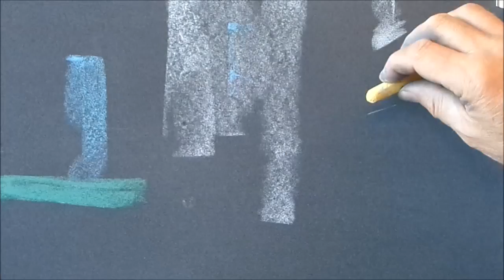PAYSAGE URBAIN DEMONSTRATION PASTEL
Paysage urbain démonstration rapide improvisée. 40 mn. La mise en place fluide est complétée en mouvement par des jeux de couleurs de matières, autour d'un dessin (chef d'orchestre).
 La très belle musique originale est de Mehdi Rouyer

CONSEILS MATERIEL PASTEL
Cette boite de ½ pastel est interessante car elle permet de disposer de beaucoup de couleurs pour un prix très inférieur. Cela permet disposer d'une base solide qui pourra facilement être complétée

Cette boite est très utile. Les carrés  faber-castell sont un bon compromis entre le crayon et les batonnets. Pour les petits budget ils permettent de commencer dans de bonnes conditions. Mais dans ce cas il faut la plus grosse boite de 60. Pour compléter si vous avez déjà une collection la boite de 30 peut suffire.

Petit budget cette boite (60 demi-pastels rembrandt) est aussi une bonne base à une collection de pastel

J'ai choisi cette boite car il y a 72 crayons pastel d'excellente qualité, la gamme de 60 stabilo est aussi très agréable